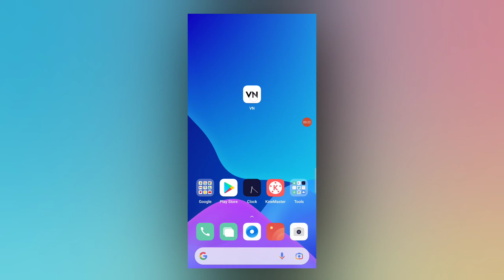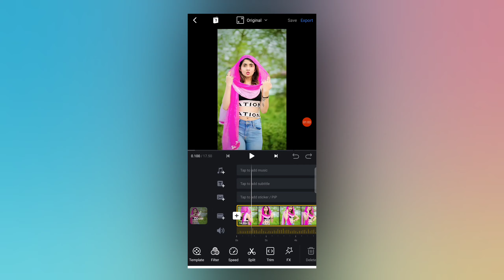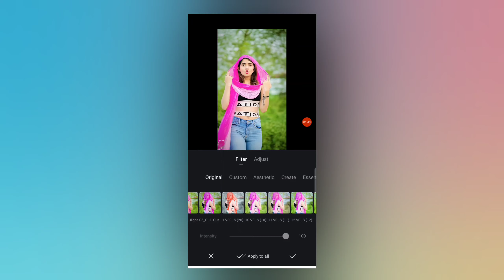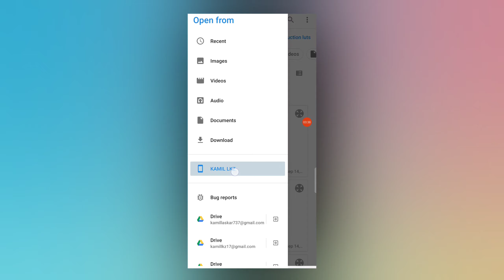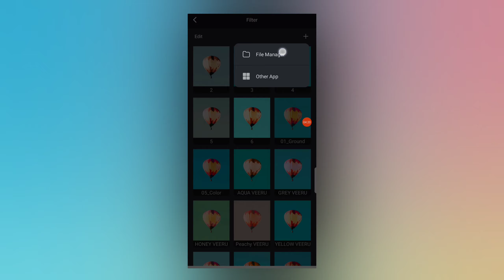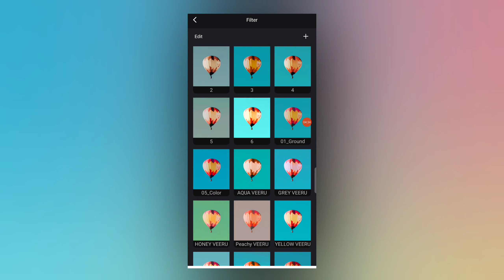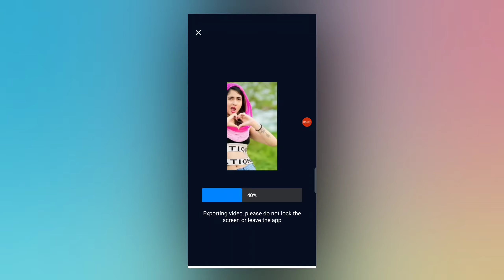Video Colour Change Only 1 Click | Colour Grading Vn Video Editor | Video Colour Change Kaise Kare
video editing background colour change
video colour change editing
how to change video colour
video colour editing kaise kare
video ka colour change kaise kare
video colour edit kaise karen
vn filter download
vn video editor filters download
vn video editor colour change
vn video editor colour grading
how to change video colour in vn